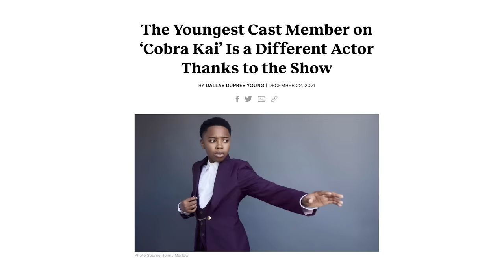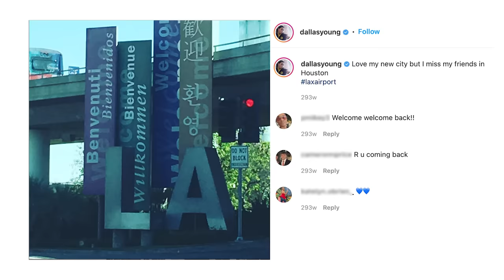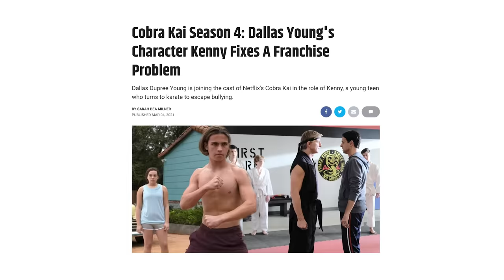Cobra Kai STAR Dallas Dupree Young Became A Real Life Karate MASTER 🔥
[DAYS OFF]  presented by Levi's. Cobra Kai star Dallas Dupree Young is one of Hollywood's rising young actors, but away from set he's just a regular 15-year-old kid. Here's what he gets into when he isn't mastering his craft!

Whistle creates uplifting sports and entertainment content highlighting incredible athletes, amazing entrepreneurs and future stars. Our flagship series include No Days Off, My Hustle & Dunk League and we've feature talent like Patrick Mahomes, Trae Young, Ja Morant, A'ja Wilson, Cooper Kupp, Kyrie Irving, Snoop Dogg, G-Eazy, Trea Turner & J.R. Smith!